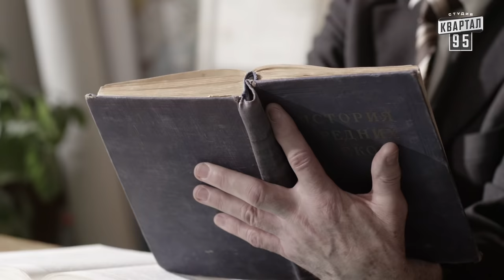Сериал Слуга Народа - 5 серия | Премьера сериала 2015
Комедийный сериал Слуга народа, смотреть онлайн.

Контент перероблений для міжнародного використання